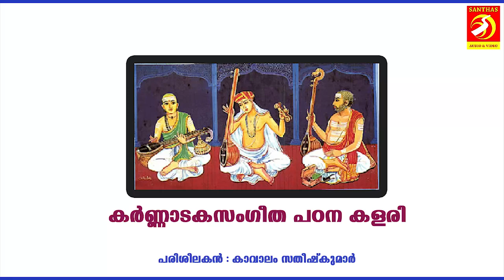കർണാടക സംഗീത പഠന കളരി | Carnataka Sangeetha Padanakalari | Raravenu | Swarajathi | Part 06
Carnataka Sangeetha Padanakalari
Instructor - Kavalam Satheeshkumar
Student - Mangalya
Malayalam Music Videos